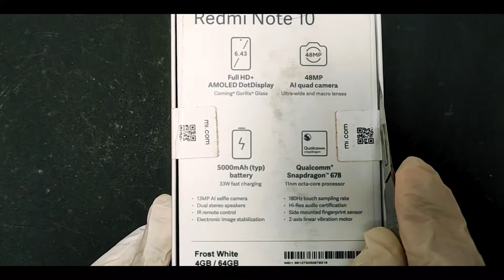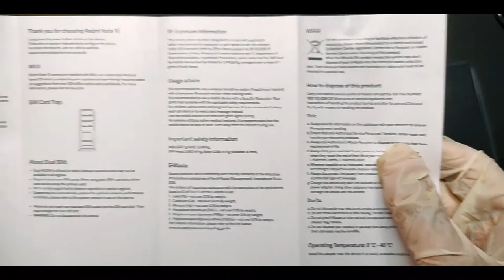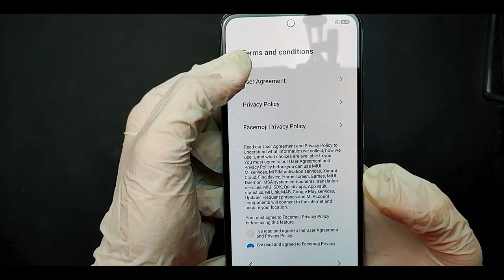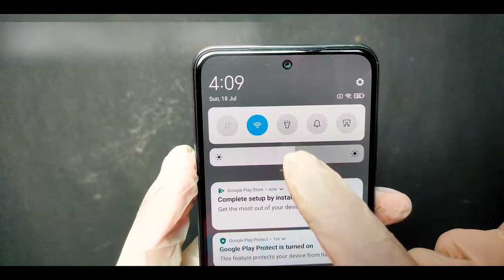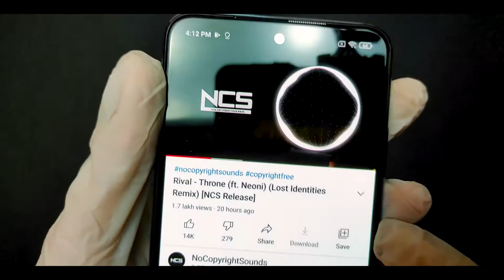Redmi Note 10 Unboxing And First Impressions | Best Note? ⚡ 6.43" sAMOLED, SD 678, 5000mAH & More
G & T UNBOX
 Redmi Note 10 review with it's Pros & Cons this is a mid-range android smartphone with some very good specifications for the price find out what I feel I divide the review between the pros & cons so that you can decide if the Redmi Note 10 is the right smartphone for you or not.